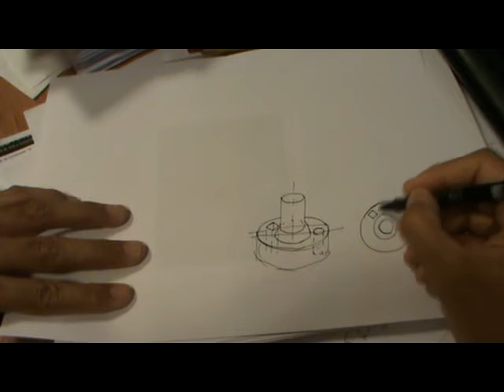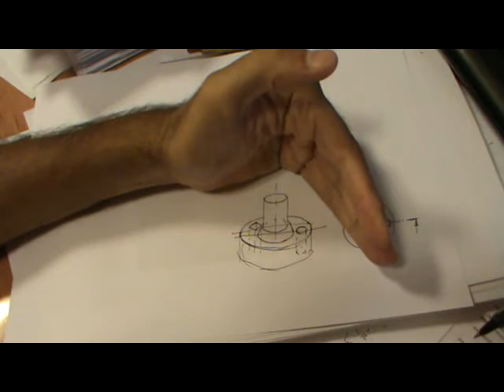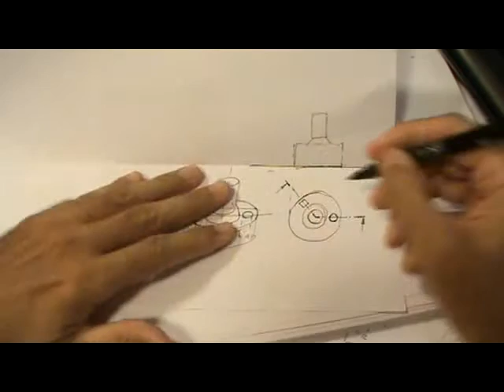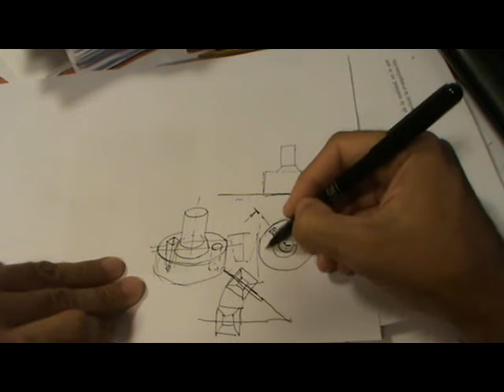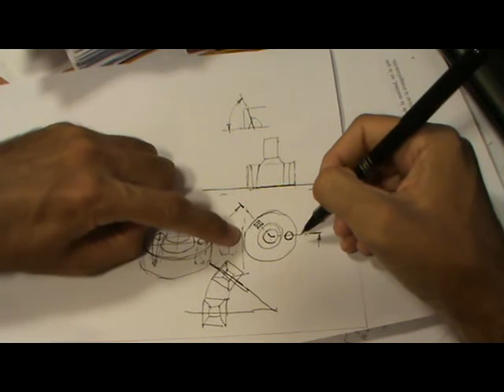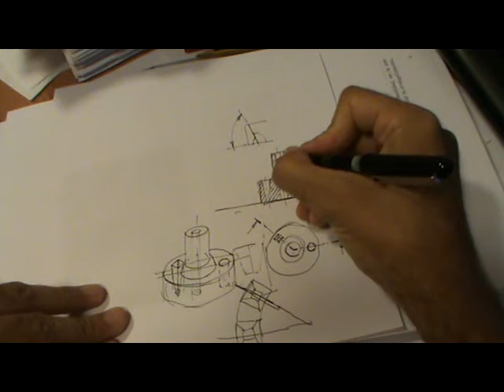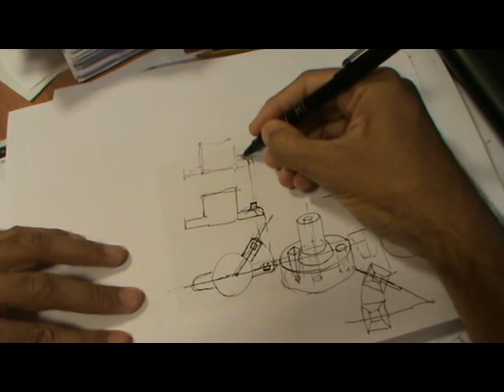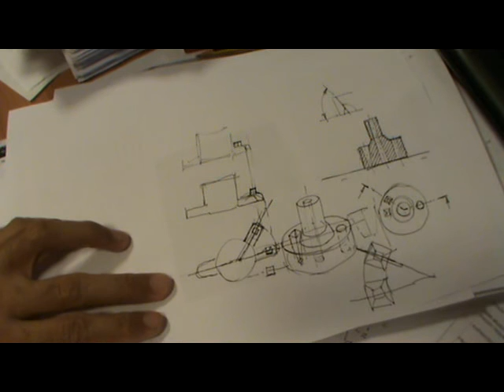Corte con giro